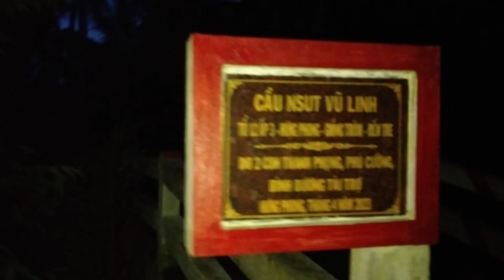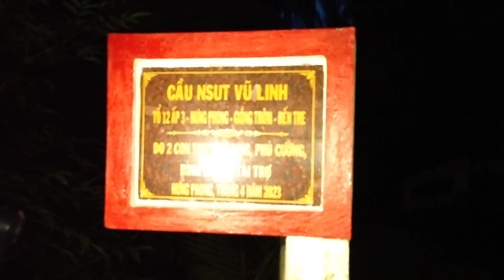Nghệ Sĩ Ưu Tú Vũ Linh buổi chiều định mệnh con đã gặp cậu | blog ốc tiêu | blogoctieu